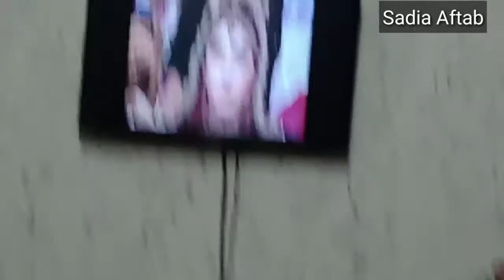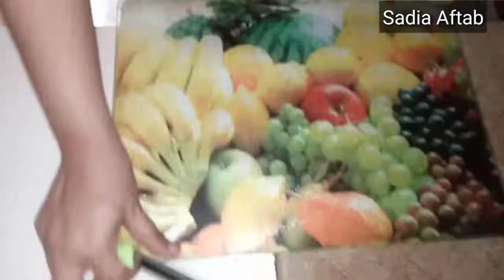Aj me khob soi || Husband aye to Light Chali gyi#sadivlog